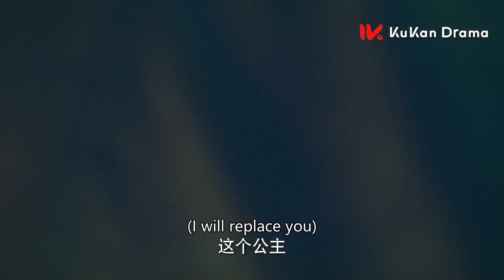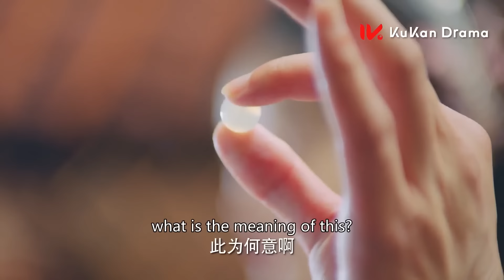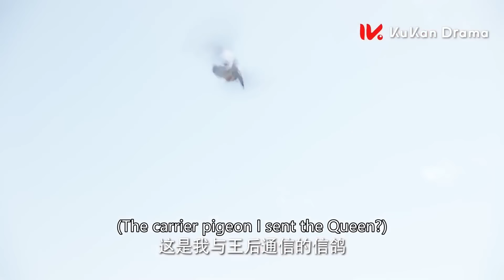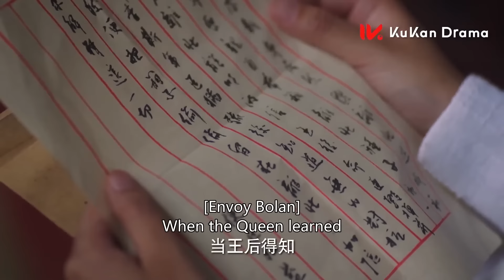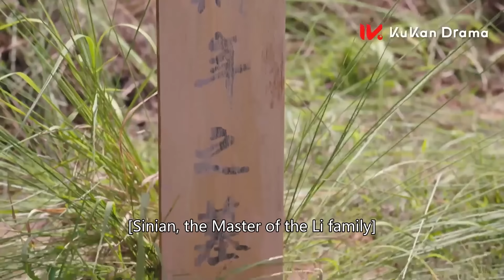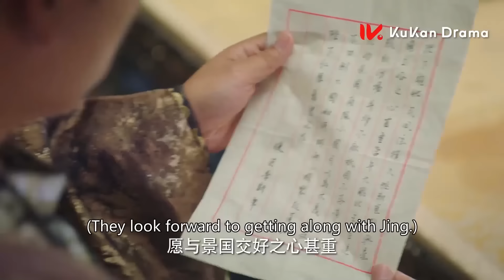【FULL】《西風烈烈 The West Wind Blows Hard》全集：腹黑大王一見鐘情替嫁公主，見招拆招極限推拉，上演唯美草原熱戀 | 古裝 愛情 | KUKAN Drama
《西風烈烈 The West Wind Blows Hard》古裝 愛情 武俠
主演：陳奕龍 、王路晴

該劇講述了一對“各懷仇恨”的夫妻，歷經考驗，從相互隱瞞到彼此深愛，攜手共同成長的愛情故事。